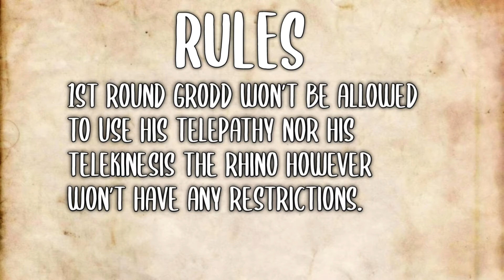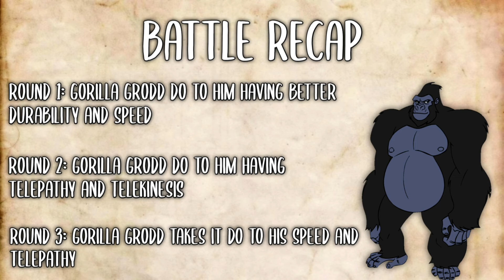The Rhino VS Gorilla Grodd | Who Wins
The Rhino VS Gorilla Grodd Who Wins and Why

One of the strongest Spider-Man Villain VS One of the Smartest Flash Villains. The Rhino might not be the smartest but he is one of the strongest Spider-Man villain in addition to being one of Spider-Man's villains he's also one of Hulk villains and and he's fought among multiple different. locations. Gorilla Grodd is one of the most powerful telepath in the DC Universe he fought against not only his fought against not only the flash but also Martian Manhunter
Timestamps:
0:00 - Intro
0:16 - The Rhinos Origin and Powers
1:21 - Gorilla Grodds Origin and Powers
1:54 - Who Wins
Art:
Last Video